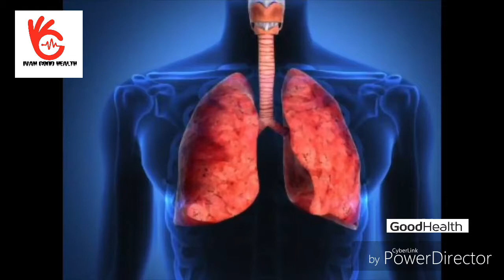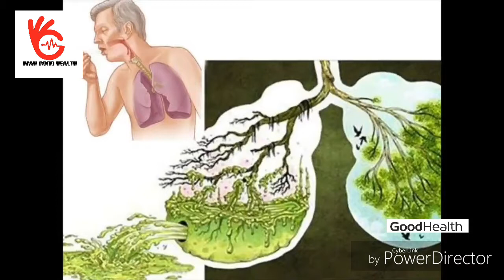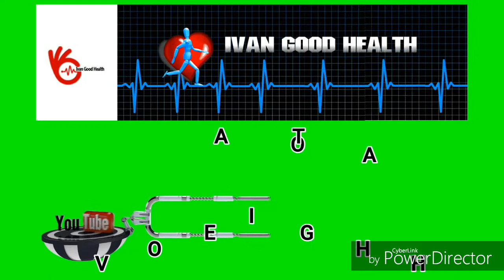How to remove the mucus in the lungs எப்படி நுரையீரலில் இருக்கும் சளியை வெளியேற்றுவது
We often have problems like congested nose and throat, heavy breathing and coughs. This is excess lung phlegm. It is thick and in the mucus membranes of that tract, and fights colds or infections. When in chest or ...